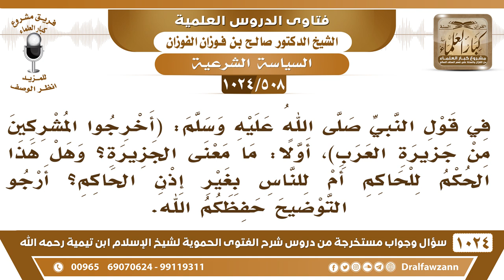[508 -1024] من هو المخاطب بإخراج المشركين من جزيرة العرب؟ - الشيخ صالح الفوزان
-[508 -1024] السؤال: في قول النبي ﷺ: (أخرجوا المشركين من جزيرة العرب)، اولاً: ما معنى الجزيرة ؟، وهل هذا الحكم للحاكم أم للناس بغير إذن الحاكم، أرجو التوضيح حفظكم الله؟
الجواب: هذا يتعلق بالحاكم ولا تتدخلوا فيه؛ لأن هذا خطاب للحاكم لأن الصحابة لم يخرجوا اليهود والنصارى وإنما أخرجهم الخليفة عمر بن الخطاب لما قوي الإسلام أخرجهم فهذا راجع للحاكم، وهو الذي يسأل عن الجزيرة وحدود الجزيرة، أنتم أيش تريدون بهذا؟!
للاشتراك في قناة الشيخ صالح الفوزان
سؤال وجواب من شرح الفتوى الحموية ( 1024 ) مقطع

للاستفسار والإقتراحات والدعم
رئيس الفريق
لمشروع كبار العلماء